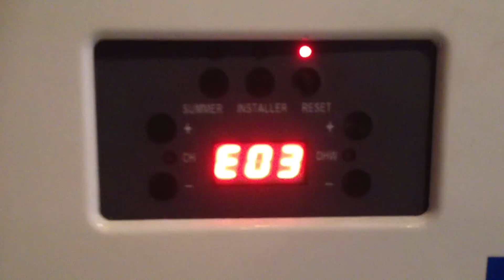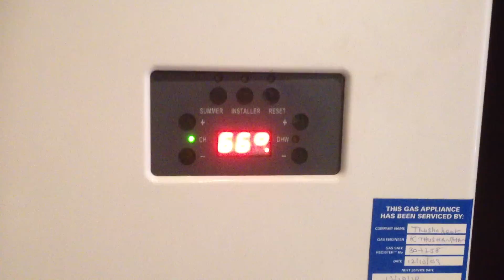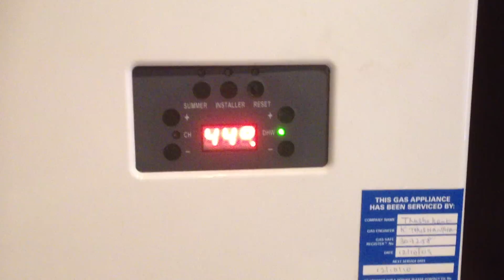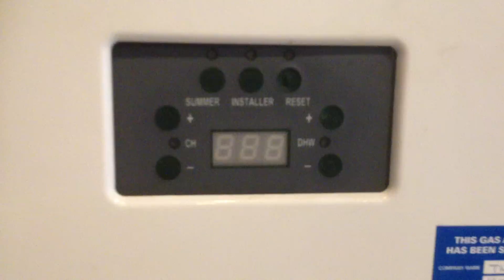Keston C36 boiler Display E03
According to the manufacture this is a overheating problem.. okey lets get into it.. See "Keston C36 boiler Display E03video 2"